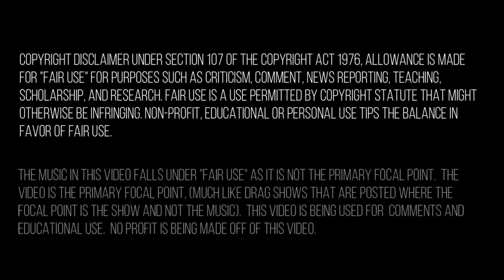Epic Blackout Eliminations in Black Ops 4 Gameplay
Hey you, if you're reading this...